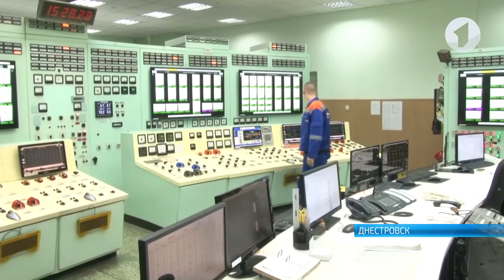Молдавская ГРЭС готова поставлять электроэнергию как в Приднестровье, так и в Молдову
Увеличение налоговых платежей, наращивание объемов производства и планы по модернизации. Журналистам рассказали, как Молдавская ГРЭС работала в прошлом году.